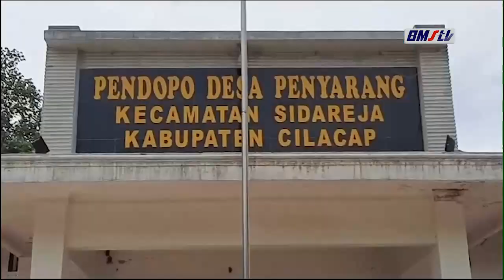BANTUAN PUPUK NPK PLUS UNTUK PETANI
PEMERINTAH DESA MENYARANG KECAMATAN SIDAREJA INISIASI BANTU PUPUK NON SUBSIDI UNTUK 78 PETANI, MASING MASING PETANI MENDAPATKAN 25 KG PUPUK NPK PLUS. BANTUAN PUPUK INI BERTUJUAN UNTUK MEMBANTU PARA PETANI AGAR NANTINYA HASIL PANEN LEBIH BAGUS DARI SEBELUMNYA, SEHINGGA DAPAT LEBIH MENSEJAHTERAKAN MASYARAKAT.